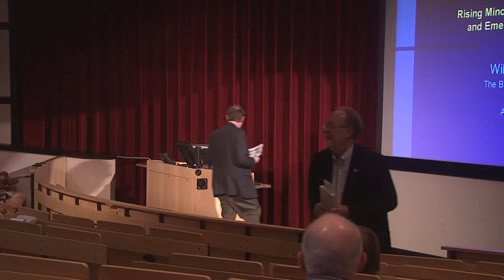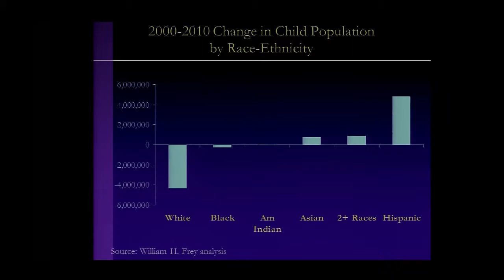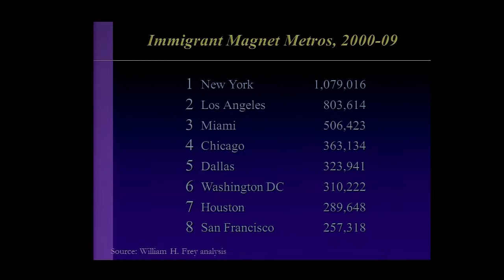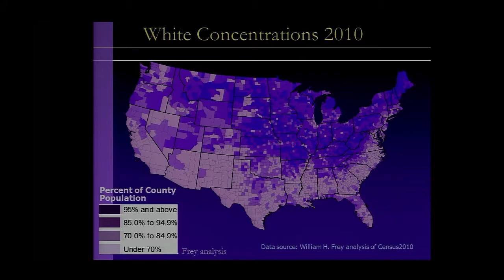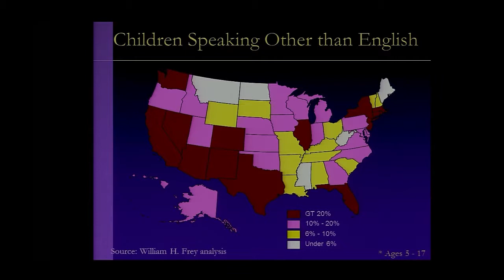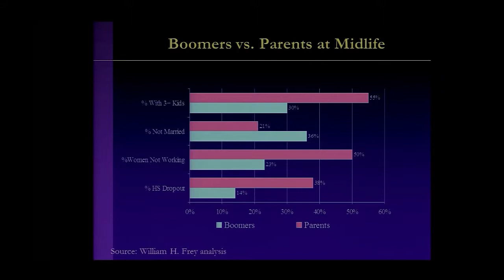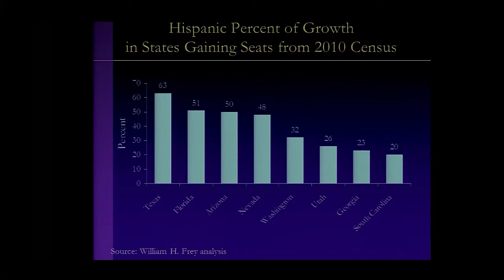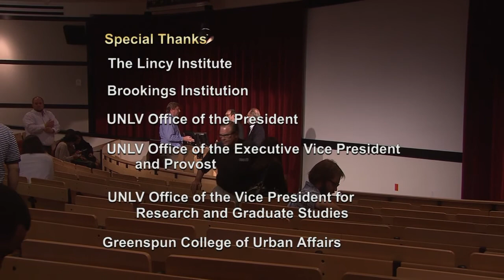Brookings Ep 416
William H. Frey
America's New Demography:
Rising Minorities, Aging Boomers and Emerging Cultural Gaps